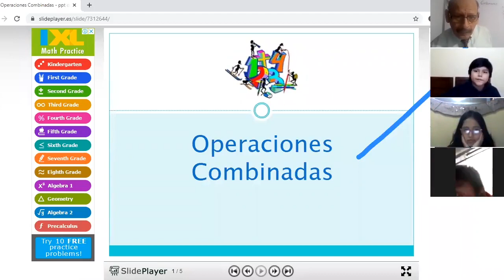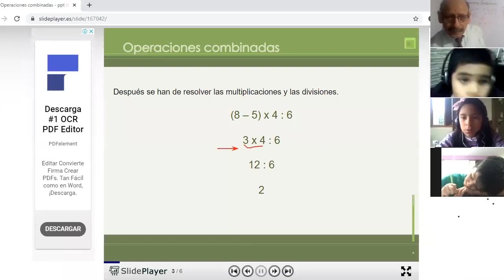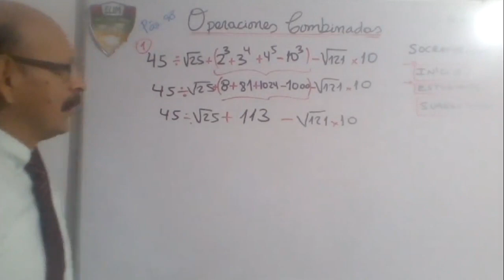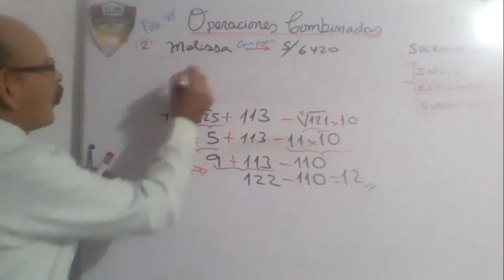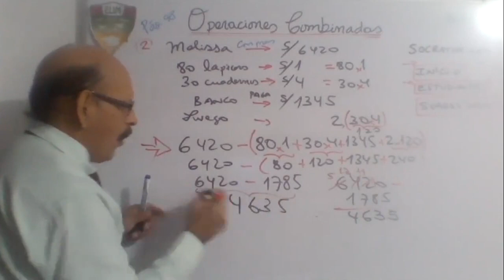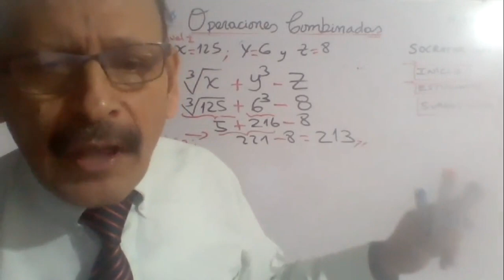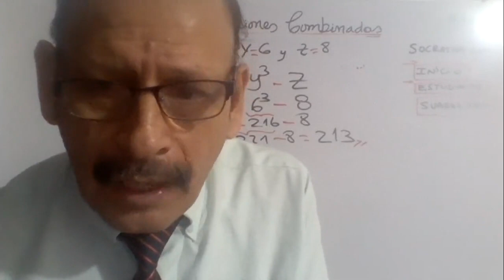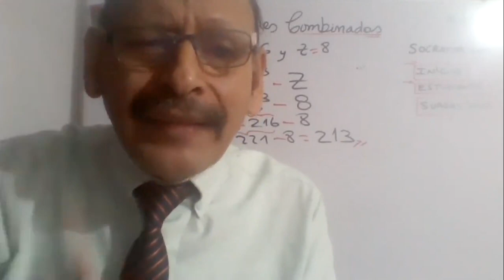Tema: OPERACIONES COMBINADAS II - 4° GRADO PRIM - MATEMÁTICA Fecha: 15/06 Prof: SUAREZ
Tema: OPERACIONES COMBINADAS II
Grado: 4° GRADO PRIM
Curso: MATEMÁTICA
Fecha: 15/06
Prof: SUAREZ